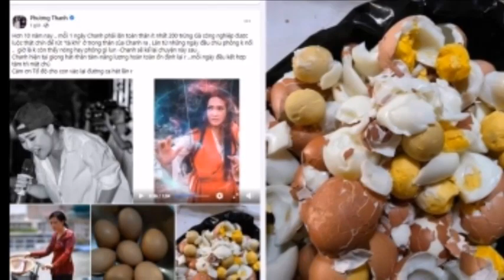🔴Phương Thanh Khiến Khán giả Đồng Nghiệp Xót Xa Khi Tiết Lộ Điều Kinh Khủng 10 Năm Qua